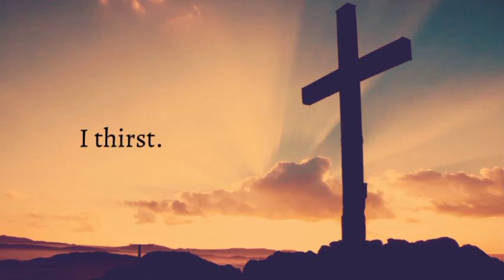5th Kalma {Jasmaani Dukh Ka Kalma} Main Piyasaa Hon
پانچواں کلمہ {جسمانی دکھ کا کلمہ} میں پیاسا ہوں |

होवां मुश्किल च आके मेरी ढाल बने ✝️ || ‎@jesusworshipsongs3536